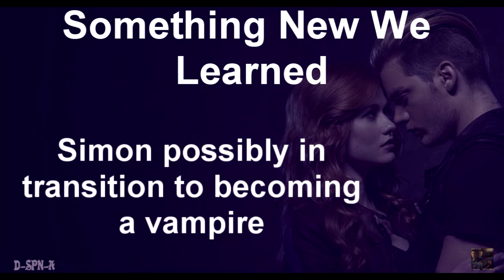After Show Saga - "Shadowhunters" - Episode 1x04 (Raising Hell)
This is my after-show/recap for:

Episode 1x04 of "Shadowhunters" (Raising Hell)

Possible spoilers for the First 3 Books (City of Bones, Ashes & Glass) from me...only ones I've read so far.